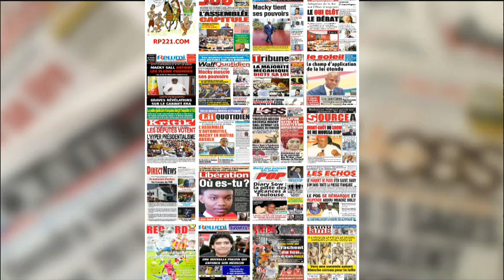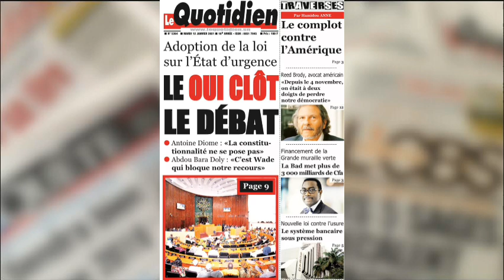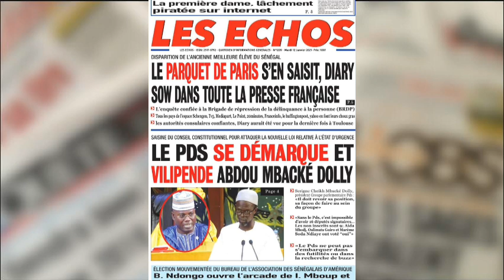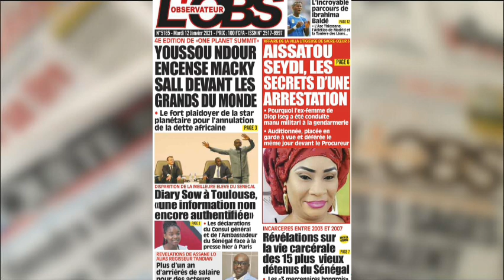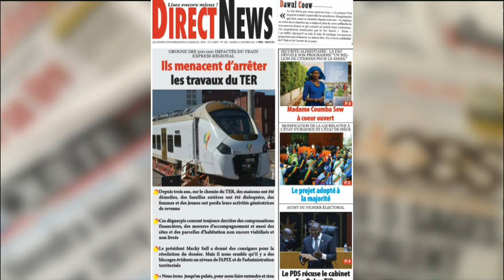Revue de La Une des Journaux de ce Mardi 12 Janvier 2021